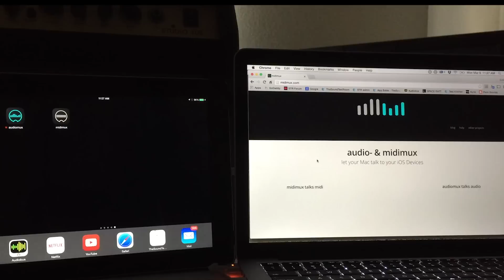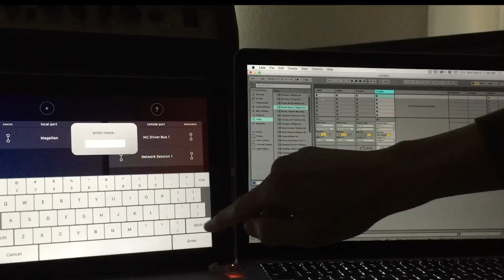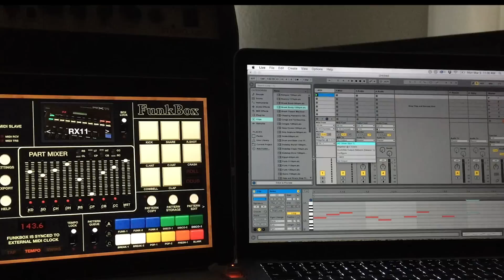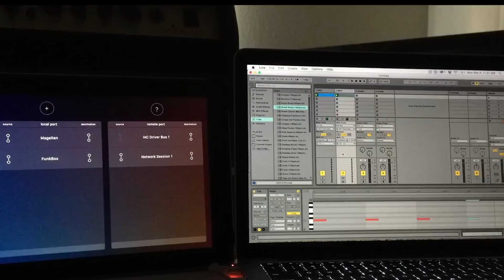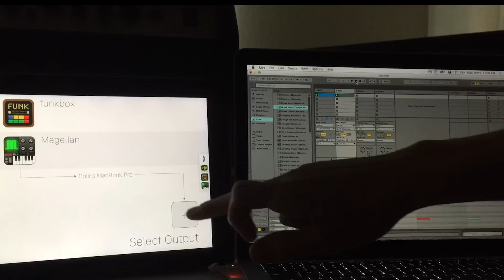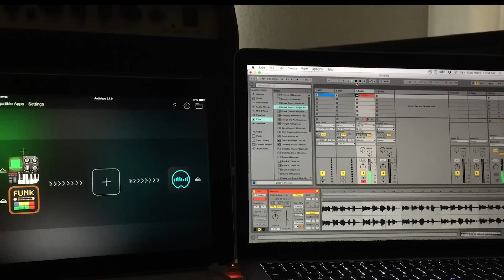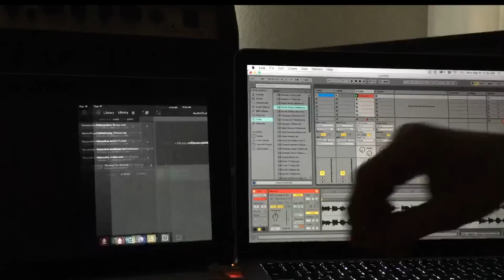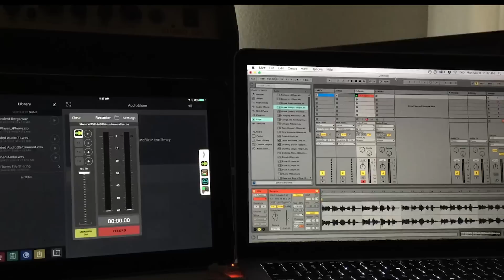Midimux & Audiomux Walk Through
Midimux, and it's counterpart, Audiomux, are two brand new apps that take advantage of the ability to transfer data between your device and your Mac via the USB to lighting/30 cable.

Using Ableton and some old favorites in FunkBox and Magellan, we first take a look at getting set up to send and receive the midi data, before tackling the audio transfers about five and a half minutes in.  These apps are so simple to use, it's really a monumental achievement to be able to use your iDevices and Mac so seamlessly together.  With this combo, you can now use your iPad or iPhone as a true extension of your desktop DAW, without the need for audio or midi interfaces.

At the time of the this writing, only Midimux is available while Audiomux is in review and should be out shortly.

If you would like to help support thesoundtestroom we offer a couple of ways to do that. We really appreciate any help you can give us to help maintain the channel and the site.

If you would like to learn more about making music on your iPad or iPhone and would like to know about all the gear you can use with them, please check out the following sites.